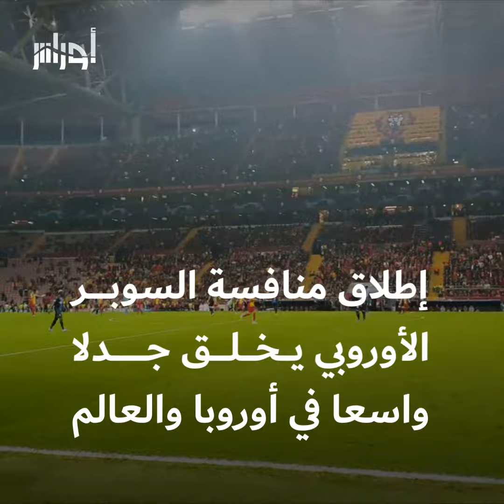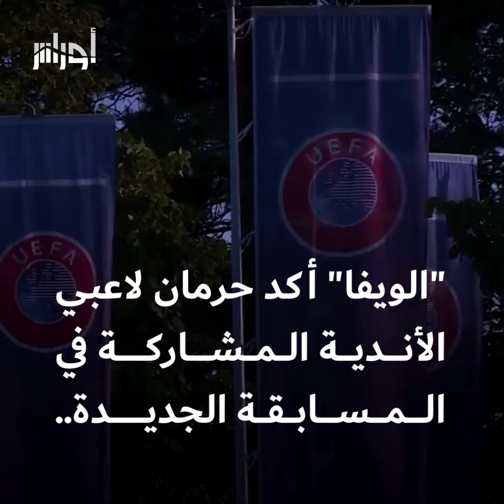أندية أوروبية تنقلب على "الويفا" وتطلق منافسة أوروبية جديدة.. إليك قصة منافسة "السوبر الأوروبي"